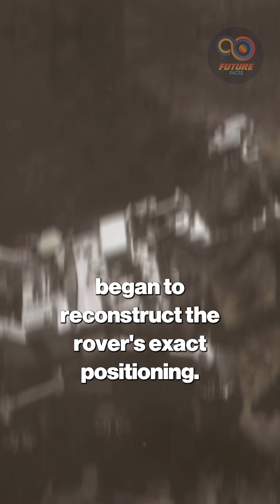3I/ATLAS: The Visitor NASA Couldn’t Explain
3I/ATLAS: The Visitor NASA Couldn’t Explain

After the Mars Rover’s shocking discovery, NASA engineers raced to confirm the truth behind the 3I/ATLAS anomaly. What they found defied logic — every data point matched perfectly. The rover’s camera was aimed exactly where 3I/ATLAS was predicted to be, and the object was moving through the Martian sky at 200,000 miles per hour. This was no glitch or optical illusion — it was real.

In this episode, we explore how JPL scientists, led by Davide Farnocchia, used orbital dynamics and imaging data to verify the interstellar object’s path. Cross-checks from the Mars Reconnaissance Orbiter and Trace Gas Orbiter revealed matching light fluctuations, confirming an impossible visitor from deep space. Join us as we uncover how this discovery turned an anomaly into a confirmed cosmic event, proving that 3I/ATLAS is far more mysterious than anyone imagined.